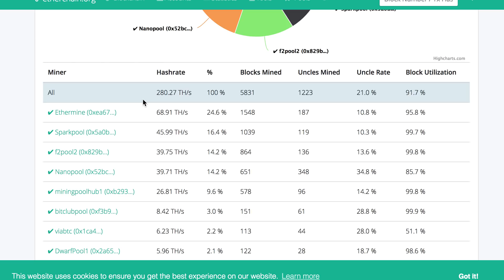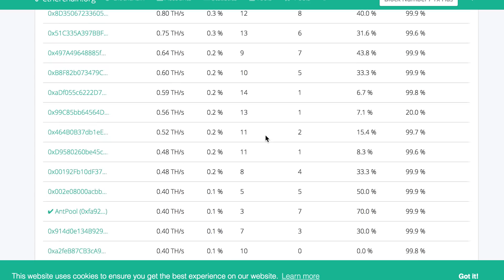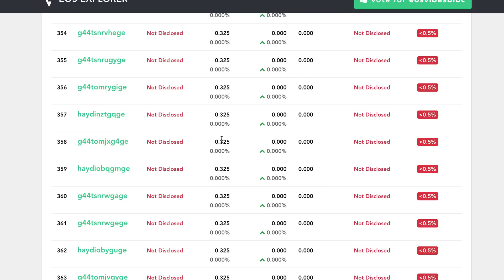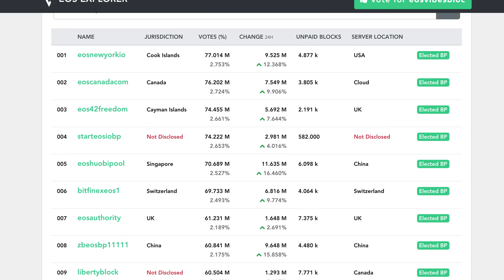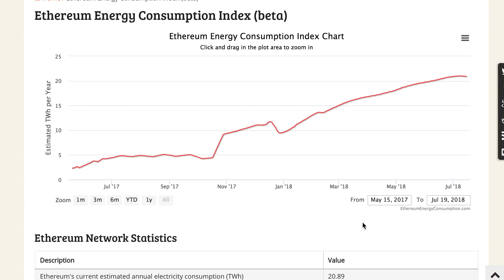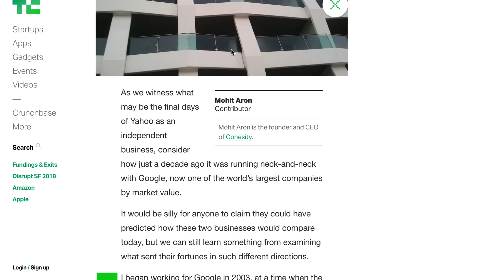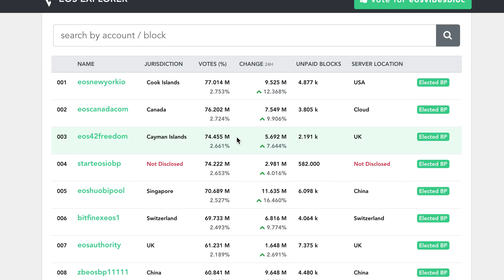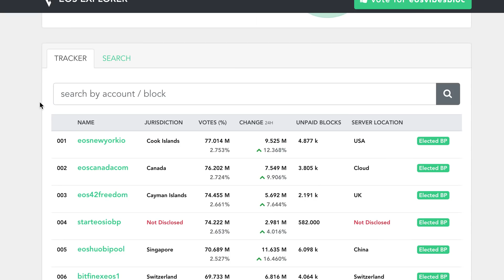Decentralization - Ethereum vs EOS - Look at facts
Everyone has heard about debate of decentralization of Ethereum vs EOS. We look at some facts and explain how we should analyze the decentralization. Also, we present a case for EOS to overthrow Ethereum in long run due to scalability issues.

EOS account: investingwad
Bitcoin address - 34hMLsBGw8ehj7K3QBhd1vk111HN2g6dTx